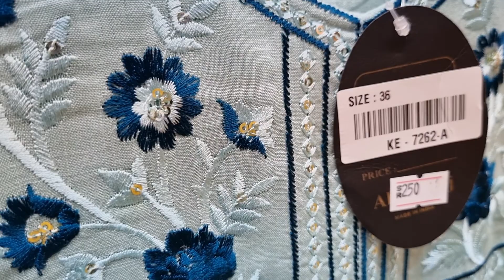Masjid Haram K Side Pay Mall | Shopping Shops | makkah tower k nazdeek Mall